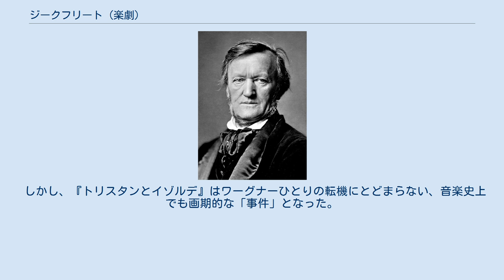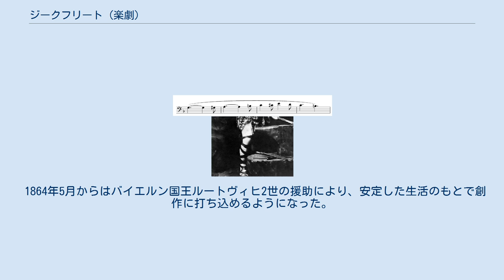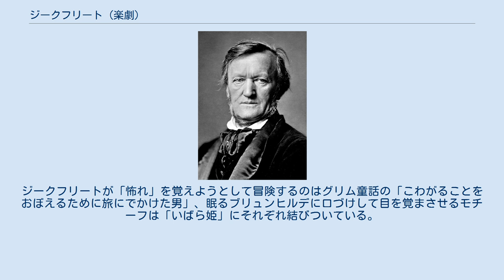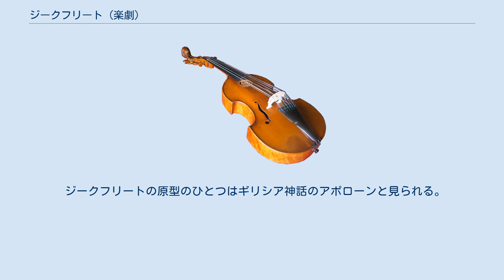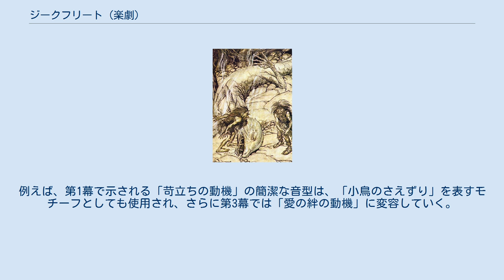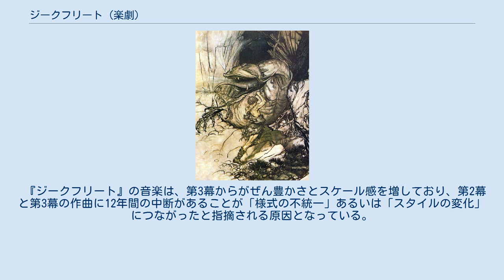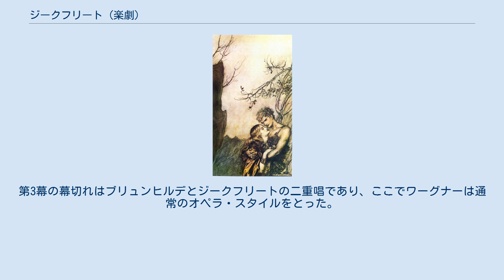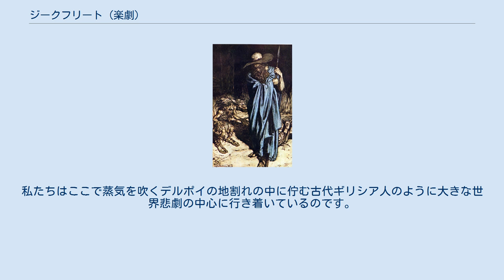ジークフリート (楽劇)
『ジークフリート』（ドイツ語: Siegfried）は、リヒャルト・ワーグナーが1856年から1871年にかけて作曲し1876年に初演した楽劇。
台本も作曲者による。
ワーグナーの代表作である舞台祝祭劇『ニーベルングの指環』四部作の3作目に当たる。
原案は叙事詩『ニーベルンゲンの歌』及びドイツの英雄的主題『ニーベルンゲン伝説』。
 ノートゥングを鍛えるジークフリート（ハインリヒ・グーデフスHeinrich Gudehus(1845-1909)） 『ニーベルングの指環』四部作は、ひとつのプロローグと3日を要する舞台上演と見なすことができ、その「第2日」に当たる本作『ジークフリート』は、「序夜」（『ラインの黄金』）を除く「三部作」の中間に位置づけられる作品である。
 「指環」四部作はそれぞれ独立した性格を持ち、単独上演が可能である。
『ジークフリート』は全3幕からなり、上演時間は約3時間50分（第1幕80分、第2幕70分、第3幕80分）。
第2幕第2場「森のささやき」の音楽はしばしば管弦楽のみで独立して演奏される。
 物語は、『エッダ』、『ヴォルスンガ・サガ』など北欧神話の物語を軸にしつつドイツの叙事詩『ニーベルンゲンの歌』を始めとするドイツ英雄伝説や、ワーグナー独自の重層的・多義的な世界が構築されている。
直接引用されてはいないがギリシア神話の影響も多分に見られる。
 『ジークフリート』の台本は1852年12月、音楽は1856年から1871年にかけてそれぞれ完成された。
作曲期間には後述の通り10年以上の中断をはさんでいる。
1876年8月13日から17日まで開催された第1回バイロイト音楽祭において、『ニーベルングの指環』四部作全曲として初演された。
 バイロイト音楽祭では四部作が連続上演される。
内訳は以下のとおり。
 『ジークフリート』の中断期間は1857年6月から1869年3月までの12年とされるが、上記のように手を付けている期間もあり、実質的には約10年である。
中断の理由として、以下の点が挙げられる。
 ワーグナーは1849年のドレスデン5月蜂起に荷担してチューリヒに亡命しており、『ローエングリン』はリストの尽力によって1850年に初演されたものの、その後は新作を発表できず、このままでは音楽界からも忘れ去られるのではないかという危機感があった。
 「指環」四部作の構想拡大によって、全曲完成の見通しが立たず、また仮に完成したとしても上演・出版のあてもないこと。
 『ヴェーゼンドンク歌曲集』作曲の契機ともなったマティルデ・ヴェーゼンドンクとの親密な交際や最初の妻ミンナとの離婚（1862年）など、生活環境の変化に伴って創作意欲に刺激を受けたこと。
 こうしたもとでワーグナーとしては、さしあたり『トリスタンとイゾルデ』を「実用向き」な作品として世に送り出したい意向があった。
 しかし、『トリスタンとイゾルデ』はワーグナーひとりの転機にとどまらない、音楽史上でも画期的な「事件」となった。
ひきつづいて「軽い喜劇」の予定で取り組んだ『ニュルンベルクのマイスタージンガー』もまた構想が膨らみ、ワーグナーの作品中でも最大規模の大作となるなど、この時期のワーグナーの充実ぶりは顕著である。
 1864年5月からはバイエルン国王ルートヴィヒ2世の援助により、安定した生活のもとで創作に打ち込めるようになった。
ルートヴィヒ2世から「指環」四部作の完成・上演を大いに期待されたことで、『ジークフリート』完成への条件がそろってきたものと見られる。
 1876年8月16日、バイロイト祝祭劇場にて開催された第1回バイロイト音楽祭において、『ニーベルングの指環』四部作として初演。
指揮はハンス・リヒター。
主な配役は次のとおり。
 声役も含めて登場人物は8人。
『指環』四部作中では最も少ない。
また、『ラインの黄金』、『ワルキューレ』同様、従来のオペラ作品に必ず用いられた合唱が採用されない。
 『ラインの黄金』とほぼ同じ4管編成。
主な違いは舞台上の楽器の有無である。
舞台裏にイングリッシュ・ホルンとホルン（F管）などが加わる。
弦楽は人数が指定されている。
 全3幕、9場からなる。
各場は管弦楽の間奏によって切れ目なく演奏される。
 この四部作は（『ラインの黄金』を例外として）登場人物を二人に絞った対話場面が多いが、「ジークフリート」は特に顕著であり、（ファーフナーや森の小鳥を人間の姿で登場させたり、隠れた人物を舞台上で示したりするなどの演出...